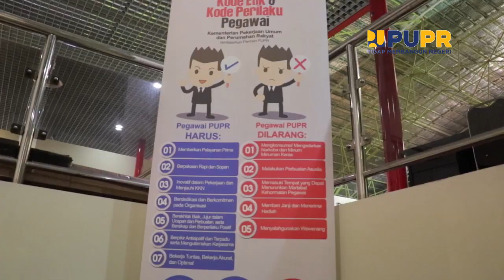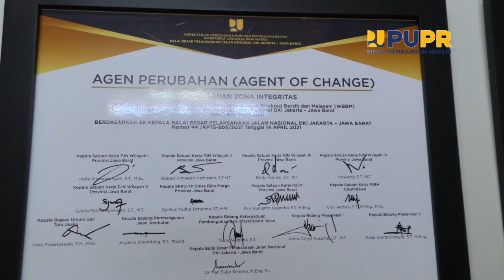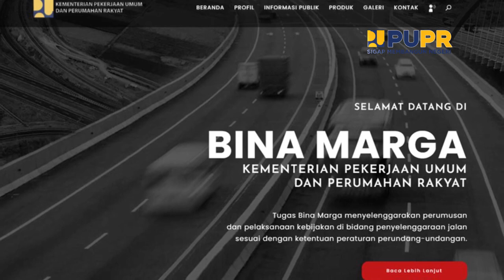Reformasi Birokrasi di Direktorat Jenderal Bina Marga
Hi SobatBinaMarga kemajuan pembangunan tidak hanya soal kondisi fisik namun juga dengan menciptakan efisiensi sistem pemerintahan yang lebih profesional salah satunya dengan adanya Reformasi Birokrasi.

Tujuan Reformasi Birokrasi adalah menciptakan birokrasi pemerintah yang profesional dengan karakteristik, berintegrasi, berkinerja tinggi, bebas dan bersih KKN, mampu melayani publik, netral, sejahtera, berdedikasi, dan memegang teguh nilai-nilai dasar dan kode etik aparatur negara.

Keberhasilan Reformasi Birokrasi diukur berbasis kondisi dan pencapaian sasaran yang diperoleh dari konsolidasi hasil capaian kinerja terhadap target outcome program dan capaian target output kegiatan.

Dengan begitu Direktorat Jenderal Bina Marga terus berusaha meningkatkan pelayanan kepada masyarakat, salah satunya dengan mengedepankan beberapa Layanan Online yang dapat diakses dengan mudah melalui Web Portal Bina Marga: binamarga.pu.go.id dan media sosial yang telah terverifikasi sebagai bentuk keseriusan dalam birokrasi yang lebih profesional.